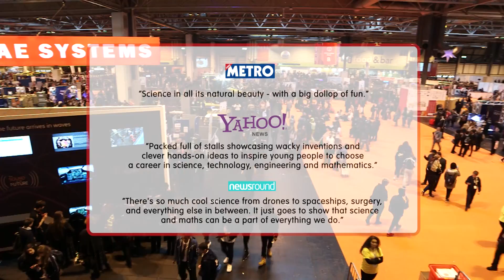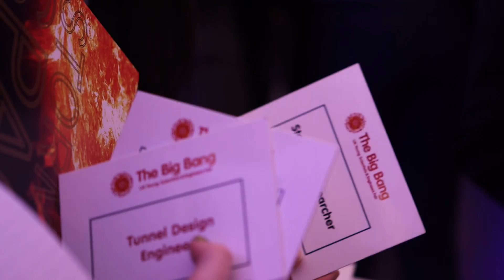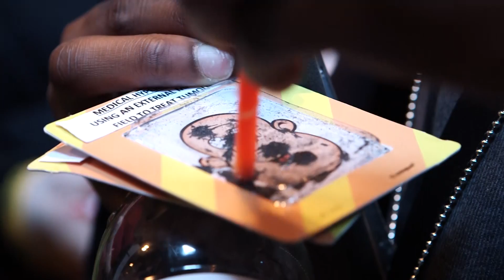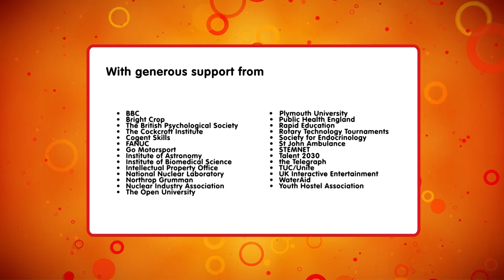The Big Bang Fair 2016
Over 70,000 young people, teachers and parents came to The Big Bang UK Young Scientists & Engineers Fair to see science, technology, engineering and maths brought to life from Wednesday 16 – Saturday 19 March 2016 at the NEC, Birmingham.

The Big Bang Fair is a free, award-winning combination of exciting theatre shows, interactive workshops and exhibits, as well career information from STEM professionals.

Having grown from 6,500 visitors in its first year (2009), The Big Bang Fair is made possible thanks to the collaborative efforts of over 200 organisations.

The Big Bang Fair 2017 will take place 15-18 March at the NEC, Birmingham, with registration opening in autumn 2016.